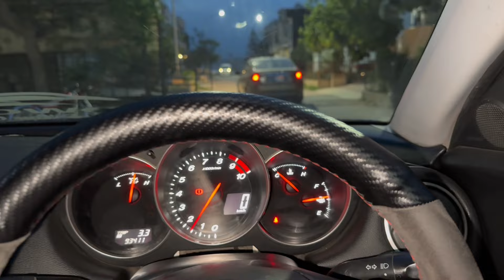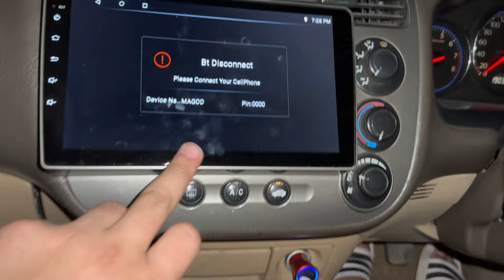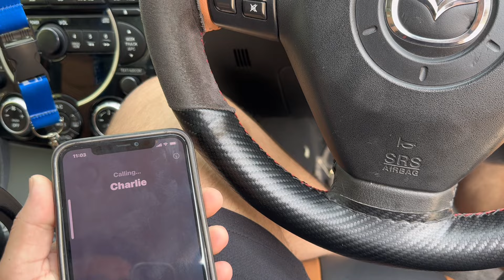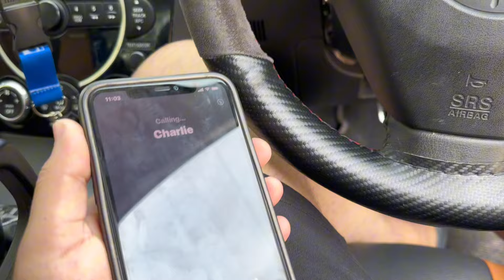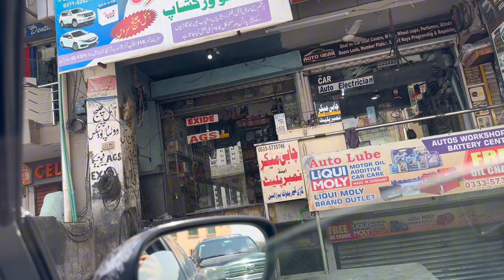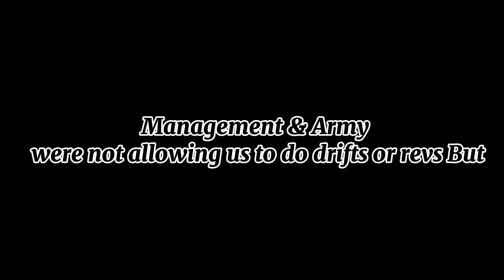NUST CEME AUTOSHOW 2k24🔥 || SHOWSTOPPER once again allhamdulillah♥️ || Thanks For Your Love♥️ #58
My instagram id (Sherry_172)